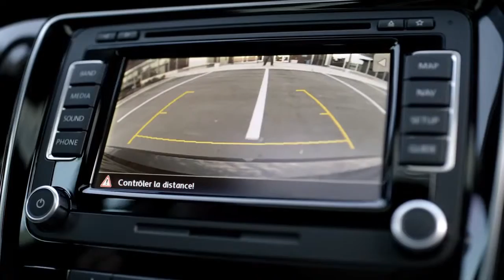VW Passat 2015 Permis de conduire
Avec la Passat 2015, c'est facile d'obtenir son passer son examen de conduite!

crédit vidéo: Volkswagen Canada